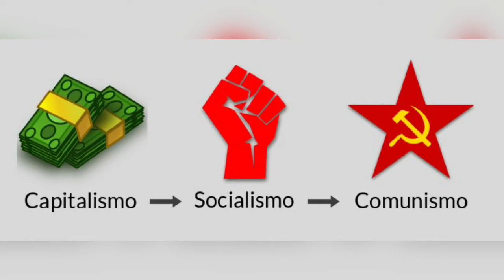¿Cuál es la diferencia entre SOCIALISMO Y COMUNISMO? Explicación rápida y sencilla!!!